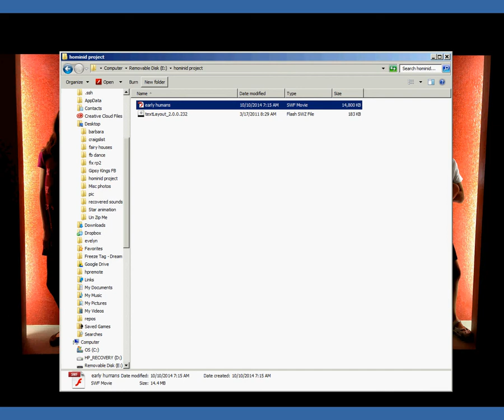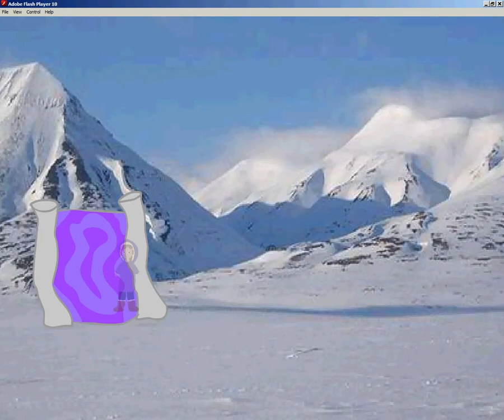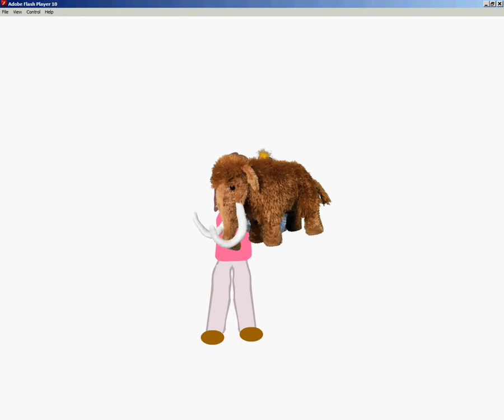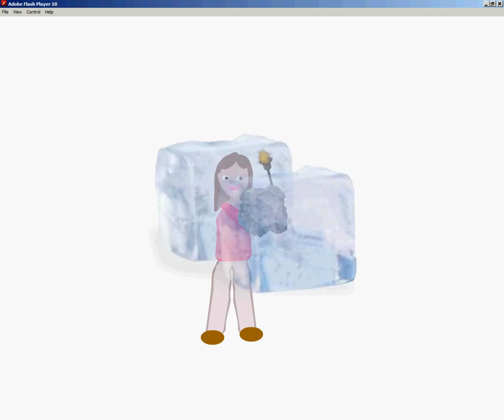Early Humans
A flash animation by Mira